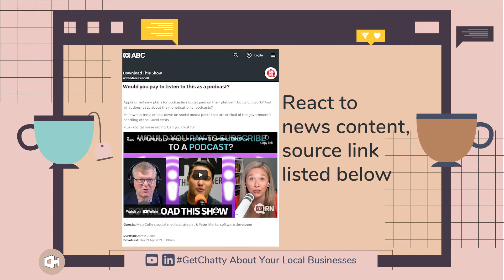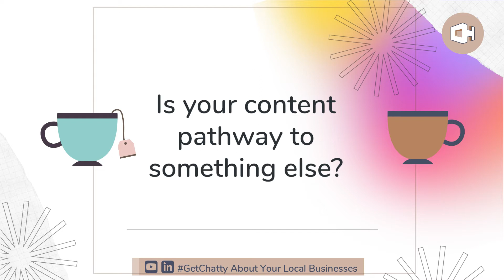Spill the Tea with Monica, episode 1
A special GetChatty series